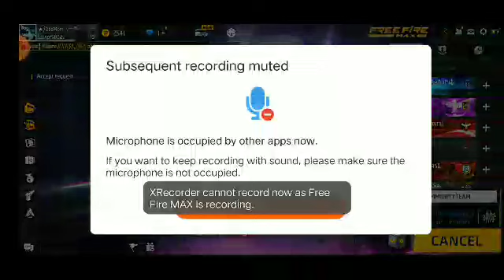1vs1 custom😍 in Garena FREE FIRE MAX